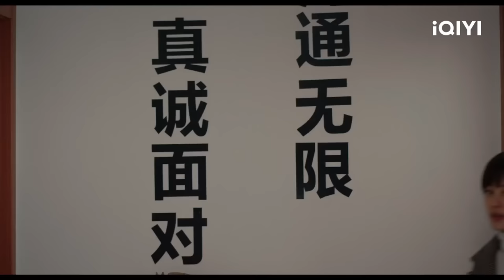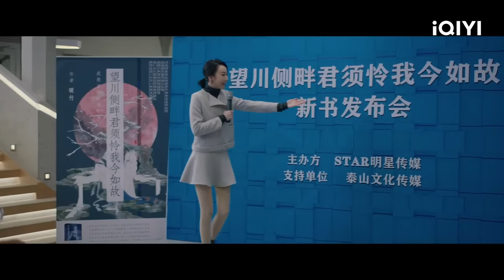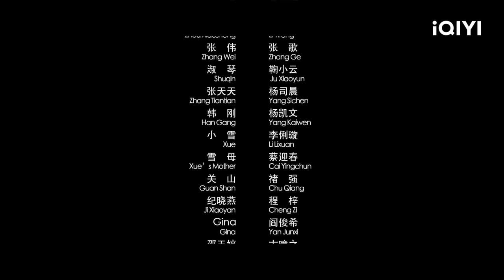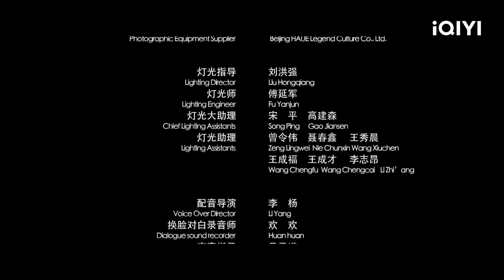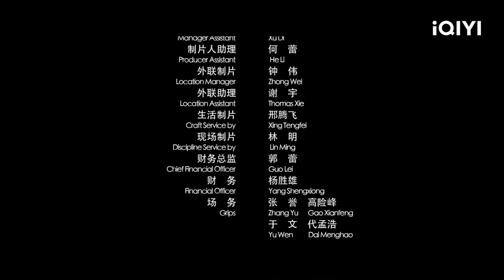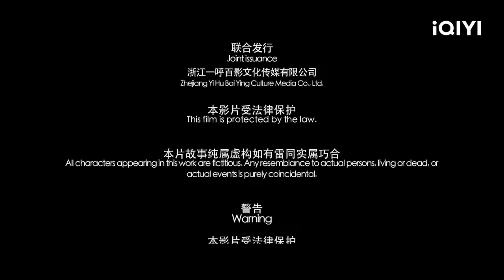【Multi Sub】《换脸之幻梦成真》/ Face 屌丝外卖员改头换面逆袭成小鲜肉 昔日高冷女神倒追沦为舔狗！【科幻 | 孙昊 赫林 杨凯文 | iQIYI大电影-欢迎订阅】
【内容简介】
失业青年周鳌和网络写手江子微在一次奇遇中被换脸，成为来自未来的智能高科技机器人OMG的助手。为完成任务，他们在机器人的指点下帮助女明星和欠债人换脸，借以搜集不同类型换脸者的人生体验，也帮他们找到了初心。